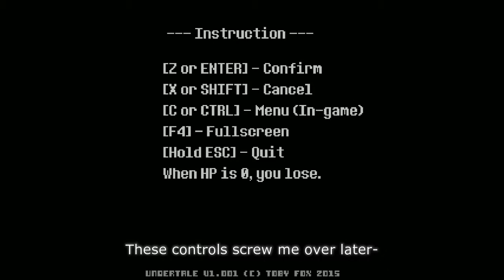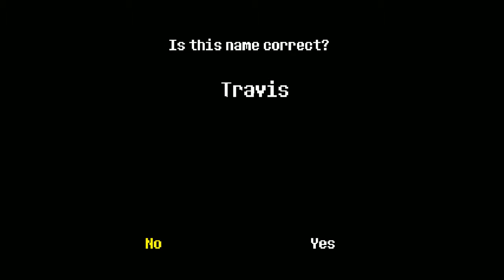-New Beginning's- Undertale Ep.1 HurricRain's Entertainment